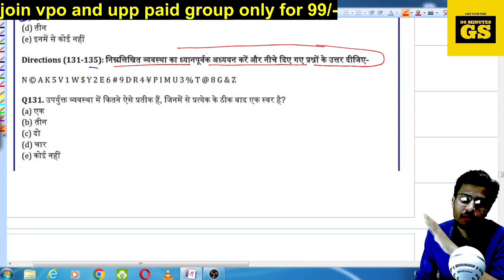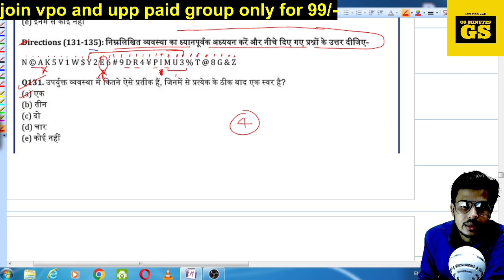Reasoning Mixed Pattern Questions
ssc cgl
ssc adda
ssc adda247
ssc cgl gk gs syllabus 2023
gk gs by navdeep singh
gk gs preparation for ssc cgl 2023
ssc cgl gk gs by navdeep sir
gk gs for ssc cgl
ssc cgl gk 2023
ssc cgl 2023 gk
testbook supercoaching
gs
gk
gk ssc cgl
ssc
ssc gk
testbook
gk for ssc
cgl gk gs
ssc cgl gk by gaurav sir
ssc cgl testbook
ssc cgl general awareness classes
general awareness
ssc cgl general awareness
ssc gk gs 2023
ssc chsl
ssc mts

exampur
up police
up constable
up police constable by vivek sir
ssc adda247
ssc mts
ssc adda
ssc
ssc mts previous year paper
chsl
ssc mts kya hai
gk
ssc cgl
ssc mts salary
ssc chsl

bpsc teacher
bihar teacher vacancy 2023 other state
bihar teacher
bihar shikshak bharti
bihar teacher other state eligibility
teachers adda
teachers adda247
bihar teacher vacancy 2023 cut off
bihar teacher vacancy result date